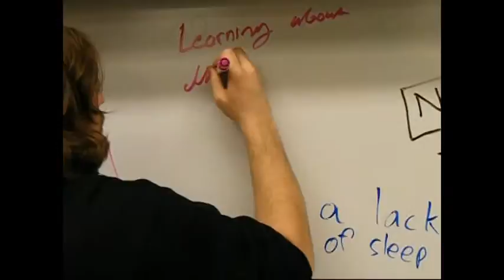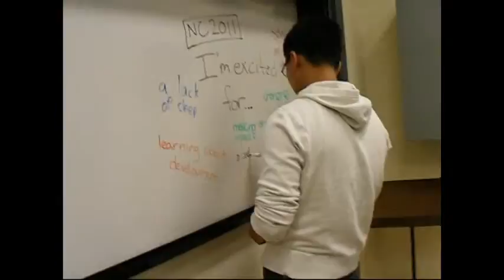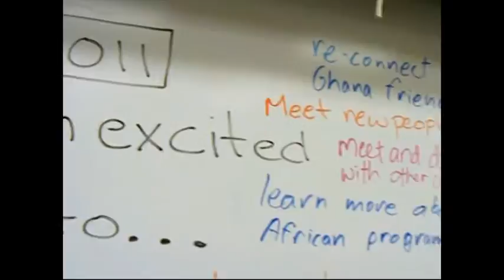NC2011.... why we're excited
Sharing our excitement for the EWB National Conference. Hear from 2010 JF Jessica Lam and see our conference delegates share what they're most excited for.